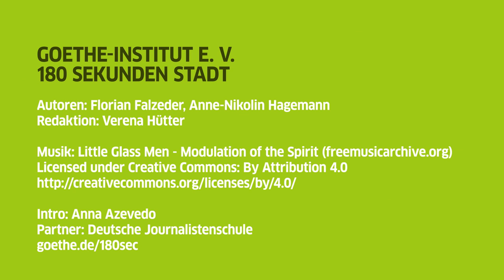180sec Köln: Drag Kings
Wann ist ein Mann ein Mann? – Sarah und Katrin finden’s beim Drag-King-Workshop in Köln heraus. Beim Workshop tauschen sie die Geschlechterrollen, wechseln Rock gegen Hose und ziehen mit künstlichem Bart und Make-Up als waschechte Kerle durch die Straßen. Wie reagieren die Kölner?

Staffel 3 „Teilen und Tauschen“

When is a man a man? Sarah and Katrin find out at the Drag King Workshop in Cologne. At the workshop they switch gender roles, swap skirts for trousers and walk through the streets with artificial beards and make-up as real men. How do they Cologners respond?

Season 3 “Sharing and Exchanging”

Autoren/Authors: Florian Falzeder, Anne-Nikolin Hagemann
Redaktion/Editor: Verena Hütter
Partner: Deutsche Journalistenschule